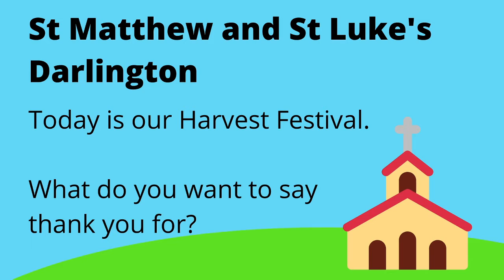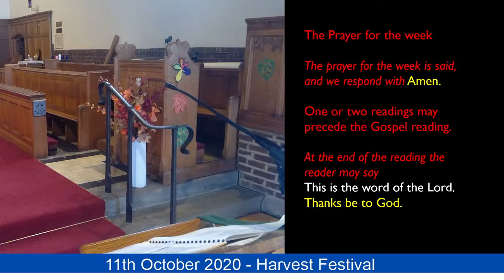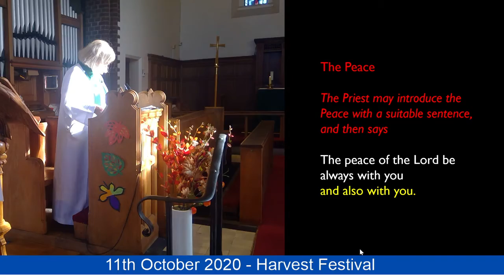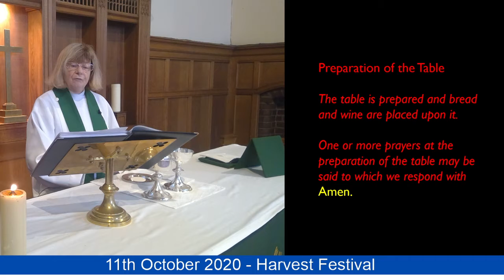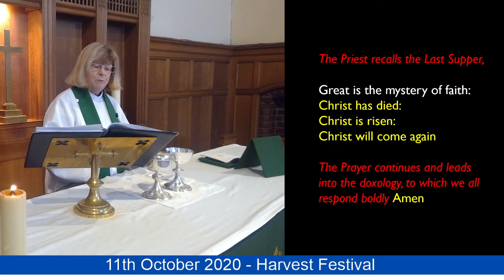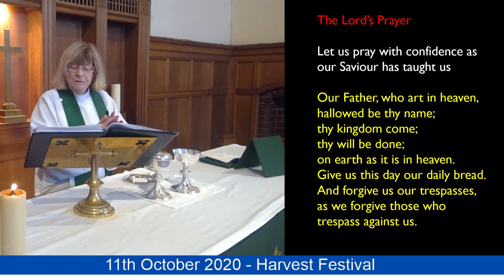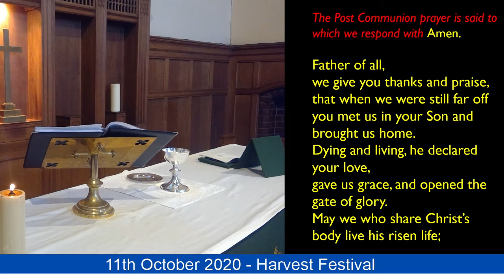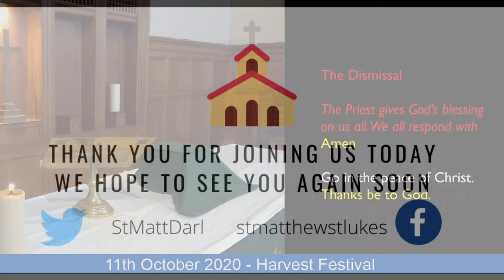Harvest Festival Holy Communion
Holy Communion live from St Matthew and St Luke’s | 11 October 2020 | Harvest Festival

Our service is lead by Revd. Revd. Ruth Dawson, Associate Priest, St. Matthew and St. Luke’s Darlington.

Our readings are from Isaiah 25.1-9 and Matthew 22.1-14. The sermon is given by Revd. Lissa Scott, Priest in Charge of St Matthew and St Luke’s. Lissa’s sermon can be downloaded this week

Our hymns this morning are
1 Praise to the Lord, the almighty, the King of Creation
2 Love divine, all loves excelling (Summers)
3 All creatures of our God and King

The music used is recorded by the Choral Scholars of St Martin in the Fields, London, individually in their own homes with their contributions edited together remotely. It is produced by The Church of England and used under our CCLI Streaming Licence.